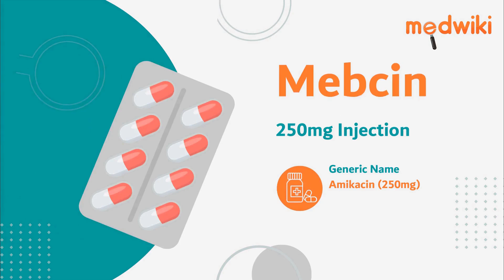Mebcin 250mg Injection | Uses, Work and How to take.